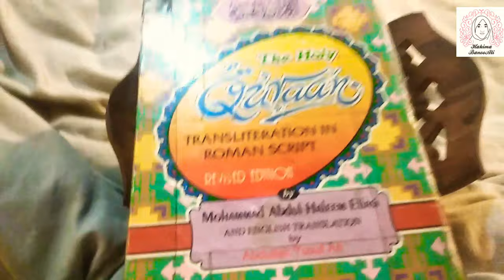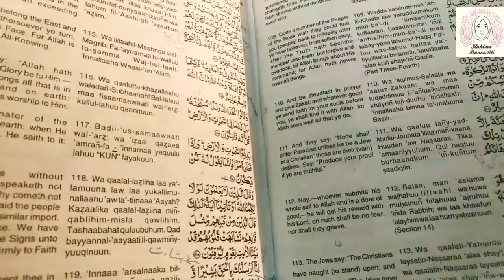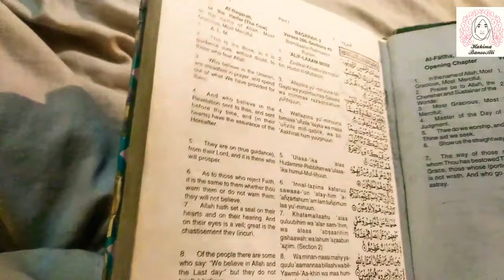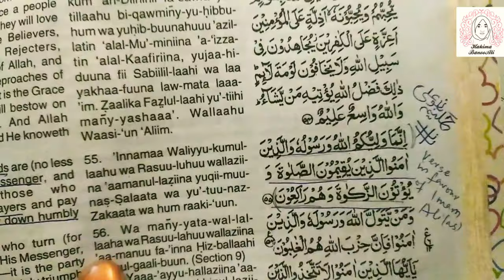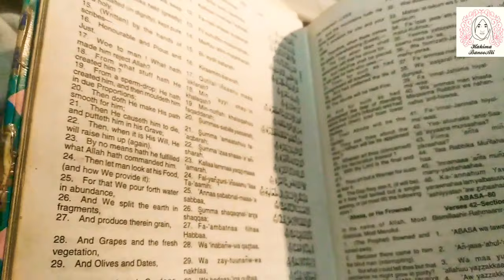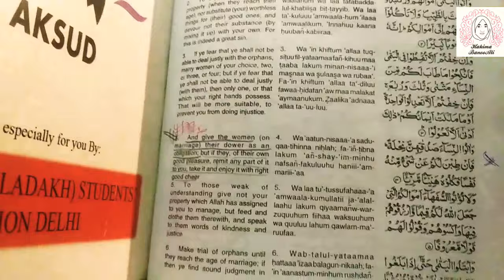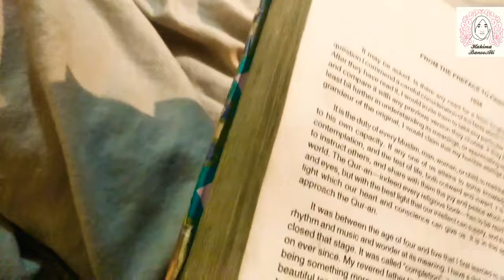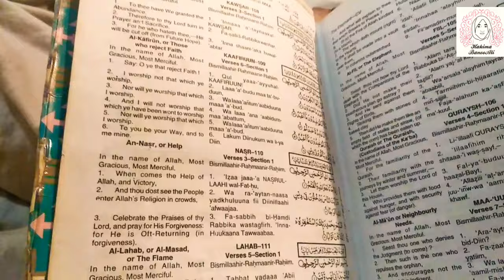قرآن کریم کیسے پڑھیں؟ How to Recite Holy Quran? Qur'an📖 | ہر خزانے کی کنجی ❤️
Assalamualaikum dostan Azeez.